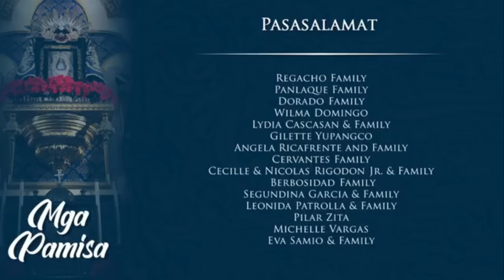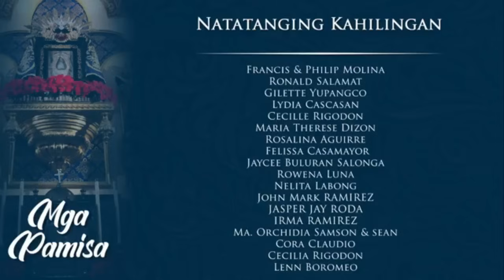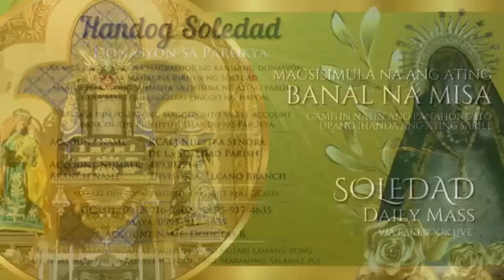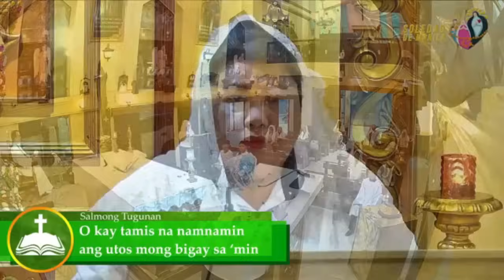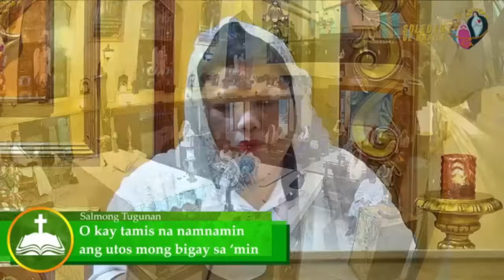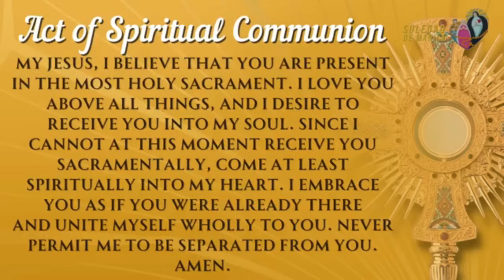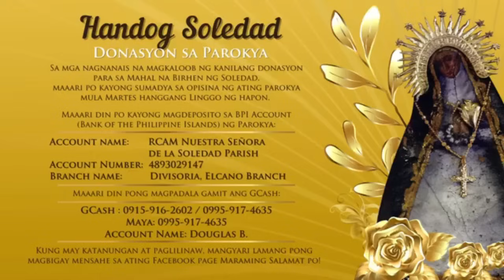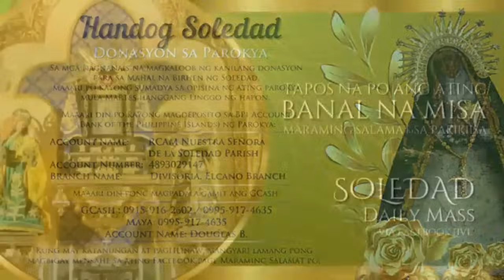Banal na Misa, Martes, August 13, 2024,